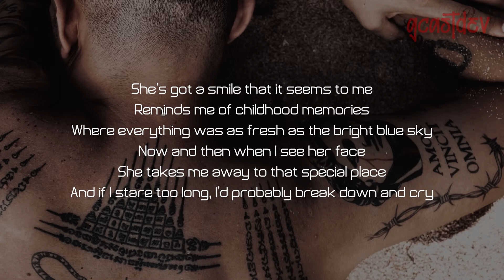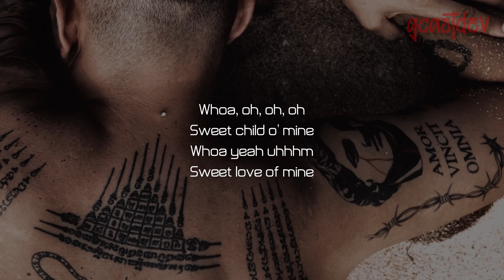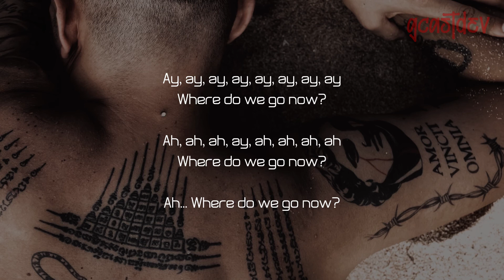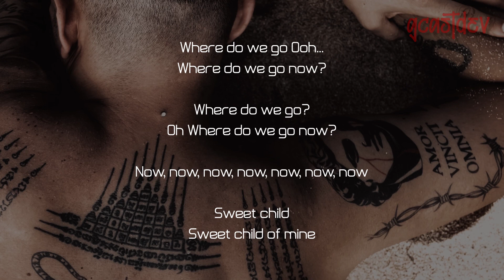Sweet Child O' Mine | Guns N Roses | Lyrics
Artist: Guns N' Roses
Album: Appetite for Destruction
Released: 1987
Nominations: MTV Video Music Award for Best Group
Genres: Heavy metal, Hard rock, Rock
Awards: MTV Video Music Award for Best Rock Video, American Music Award for Favorite Pop/Rock Single